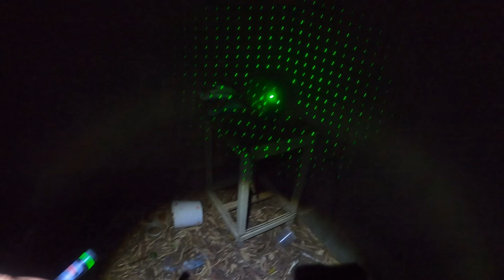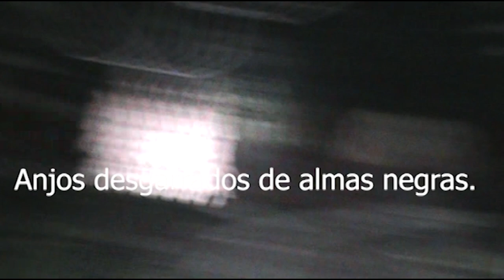IRON GATE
este video traz a comunicação ao sobrenatural em lugares assombrados e casas antigas ao sobrenatural